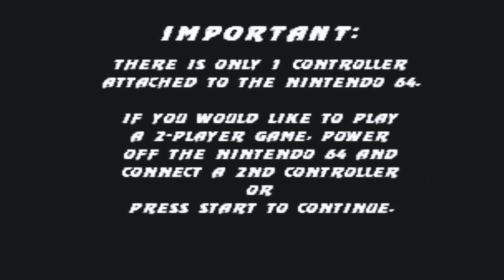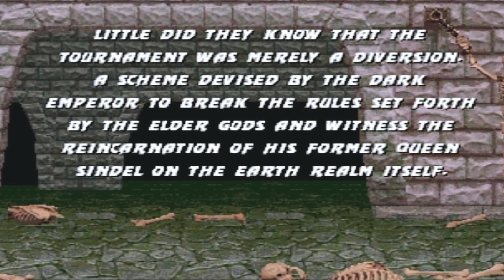Let's Play Mortal Kombat Trilogy [N64] Part 1- Noob Saibot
BONA_BONA_ Let's Play Mortal Kombat Trilogy [N64] Part 1- Noob Saibot

Episode Info # - Noob Saibot Playthrough Arcade

Let's Play Info # - Shao Kahn's Final Attempt To Control The Earth Is Upon Us... You Have No Choice. Defeat Kahn's Deadly Warriors Or Die Trying

Original Air Date- September 8th, 2024 (09/08/24)

Additional Notes # - Mortal Kombat Full Walkthrough